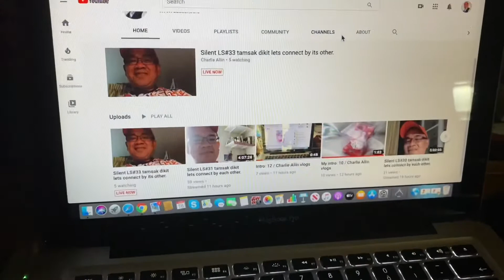My intro. Video #11 / Charlie Allin vlogs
My 11 intro. video cool😎